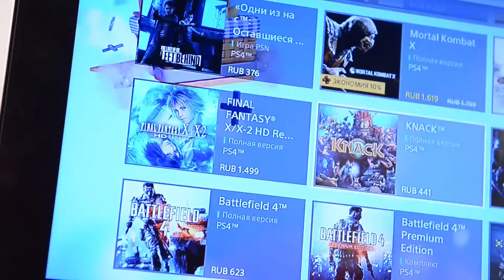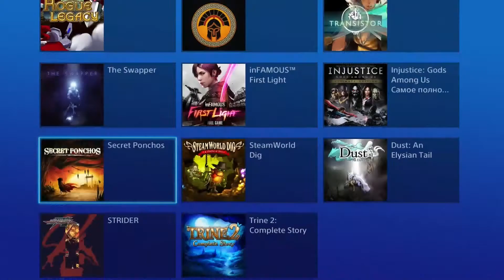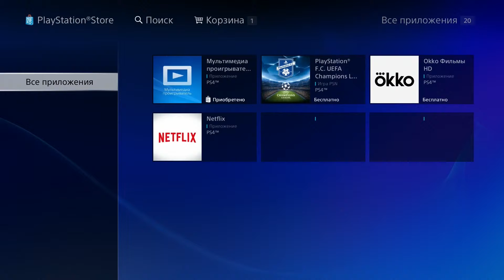PlayStation Plus – «Все преимущества» трейлер [RU]